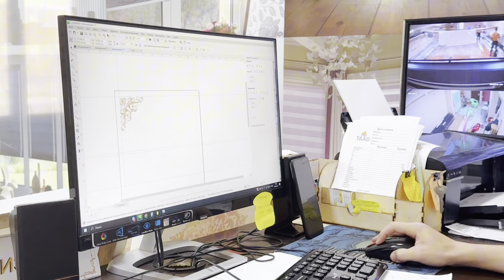23-ИЮНЬ ХОЖЕЛИ МАЛ БАЗАР/СКОТНЫЙ РЫНОК/BUQALAR/BIGGEST BULLS IN THE WORLD/EXPENSIVE BULLS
СКОТНЫЙ РЫНОК/BUQALAR/BIGG BULLS IN THE WORLD/BIG COW

1500tonna hoqiz#biggbullsintheworld#malbazarmalbazar#today pakistan cows bulls